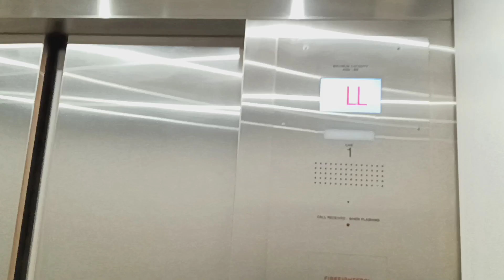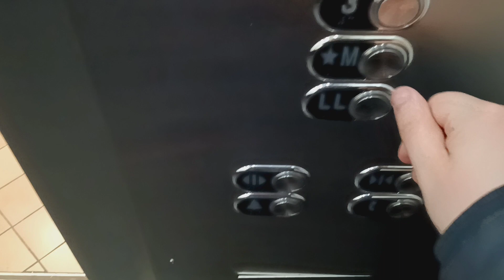Schindler HXpress (formerly Otis Lexan) hydraulic elevators at Bloomingdales (White Plains, NY)